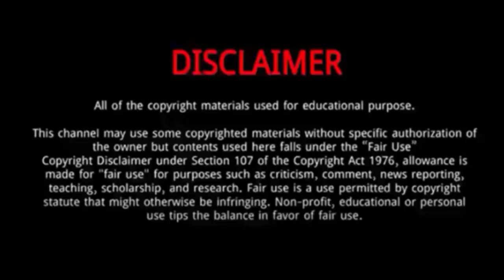Laura Williams (The Voice Season 24) || 5 Things You Didn't Know About Laura Williams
Laura Williams is a talented young superstar who has been slaying with the high notes on the TV reality show ", ‘The Voice’ Season 24.
Laura Williams sings Lauren Spencer Smith's "Fingers Crossed" during The Voice Blind Auditions.
She received three chair turns from the judges.
The talented lady is one such star who is definitely meant to rule the future music world!
She recently shared an empowering message about freedom, drawing inspiration from the Bible.

Laura Williams
Laura Williams